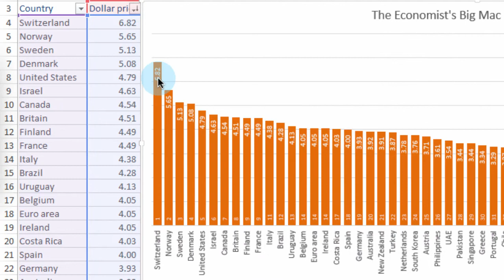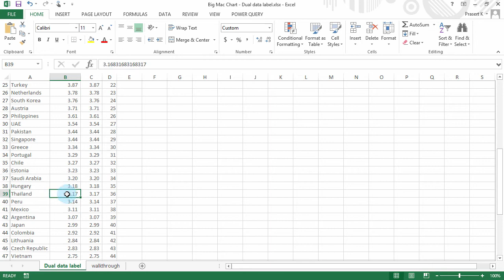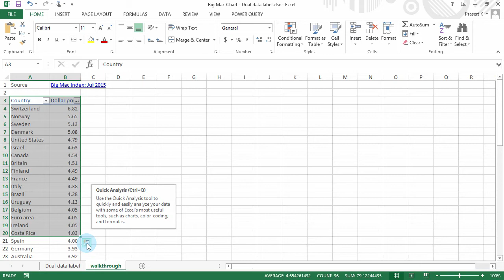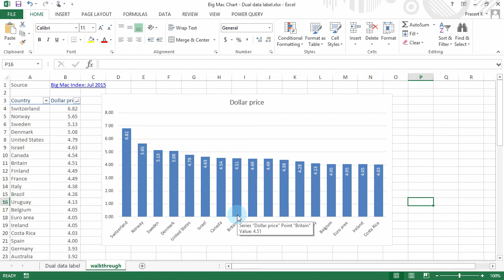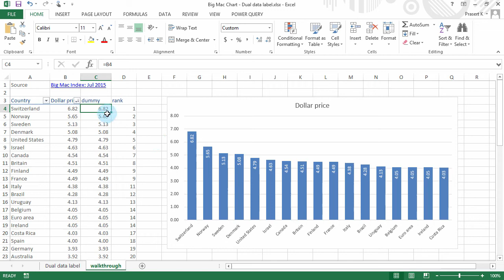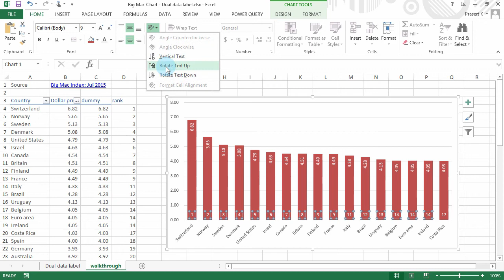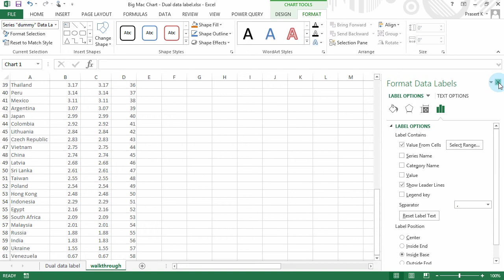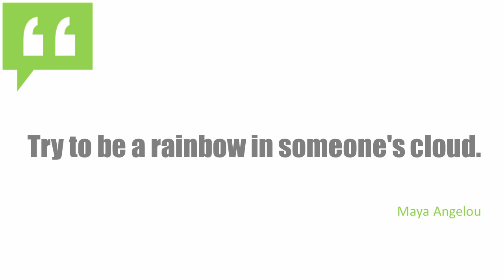สอน Excel: การใส่ Dual data label ให้กับกราฟแท่ง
การใส่ Data label (ป้ายชื่อข้อมูล) ให้กับกราฟแท่ง โดยแต่ละแท่งจะมี Data label 2 ตัว โดยตัวแรกจะแสดงที่ฐานด้านล่างของแต่ละแท่ง ส่วนอีกตัวจะแสดงที่ปลายด้านบนของแท่ง

ในตัวอย่างแสดงข้อมูล Big Mac index July 2015 ที่ดาวน์โหลดมาจาก The Economist โดยกราฟแต่ละแท่งจะแสดงราคา Big Mac เป็น US$ พร้อมกับราคาที่เป็นตัวเลข และลำดับแสดงว่า Big Mac ในประเทศนั้นๆ มีราคาสูงเป็นอันดับที่เท่าไร

==ดาวน์โหลดไฟล์ตัวอย่างได้ที่